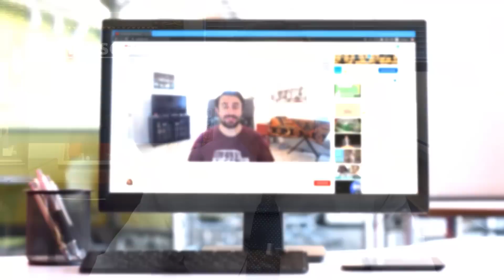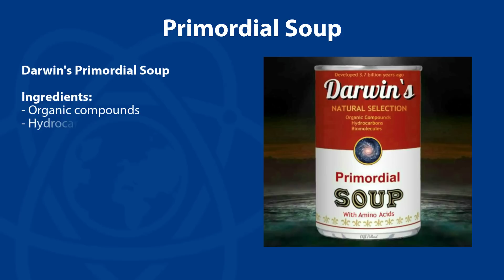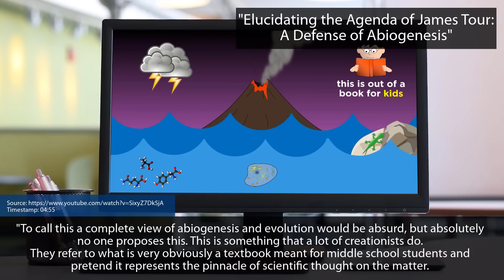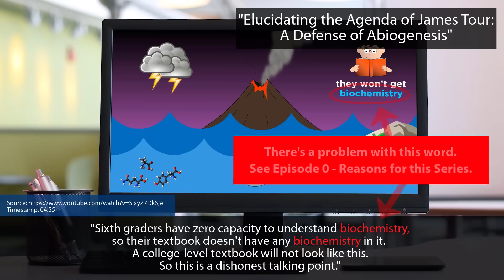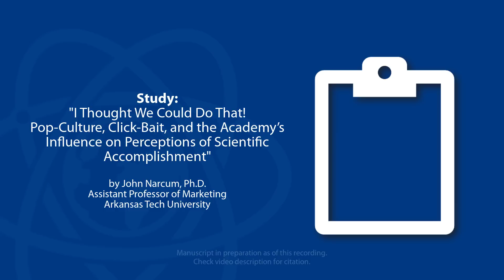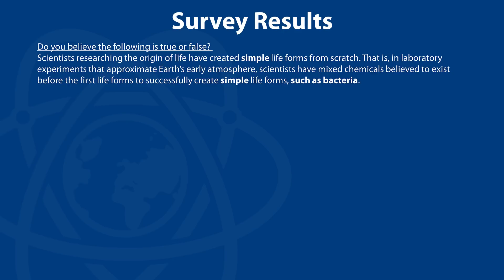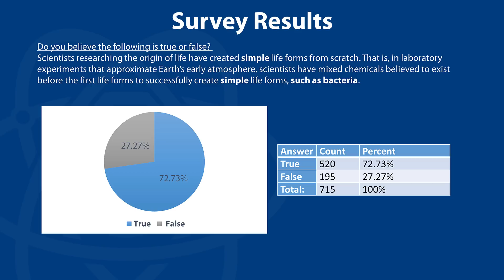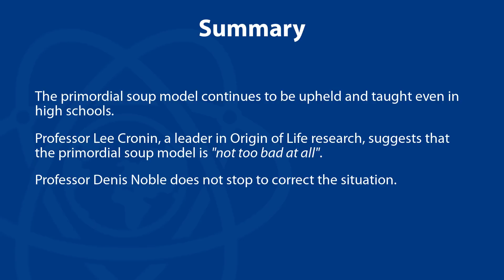Episode 2/13: Primordial Soup // A Course on Abiogenesis by Dr. James Tour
In this brief episode, groundwork is still being laid, as Dr. James Tour explains the early Earth primordial soup concept and enlightens the listener on the layperson's understanding. Dr. Tour then shows what the contemporary belief is, what levels of education it is held, and where it is taught.

Video Index:
00:00 - Introduction
00:42 - Reasons & Intent of this Abiogenesis Series
02:54 - Primordial Soup, Laypersons, and Talking Points
05:12 - Education Confirmation: "Not too bad at all" (and sans correction)
08:31 - A Survey on Primordial Soup
11:52 - Summary and What's Next

"I Thought We Could Do That! Pop-Culture, Click-Bait, and the Academy's Influence on Perceptions of Scientific Accomplishment"
Manuscript by John Narcum remains in preparation as of the publication of this video. A link will be provided once received.

Link to "Unbelievable?" video "Can chemistry solve the origin of life? Perry Marshall, Denis Noble and Lee Cronin"

Links in this Series | Addressing Abiogenesis & Common Misconceptions

Link to the cited video ("Elucidating the Agenda of James Tour: A Defense of Abiogenesis") can be found in the video description of Episode 0 - "Reasons for this Series"

The passionate thumbnail for this video uses a still frame image taken from Dr. Tour's video on Flash Graphene when he says "any" in the phrase "any carbon source" at 0:12

If you found this helpful and a blessing to you or learned something new, please share and give this a like or thumbs up.

WeChat - @drjamestour